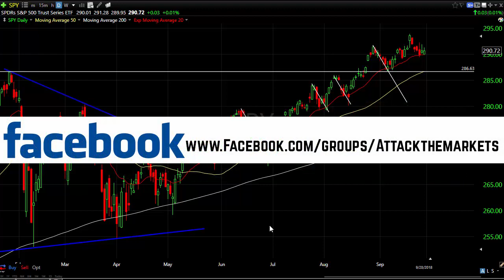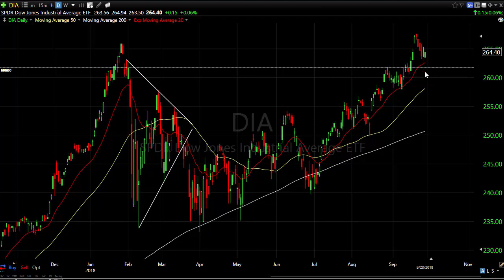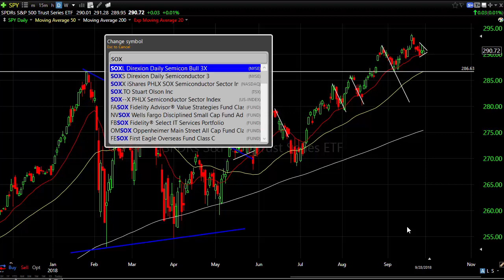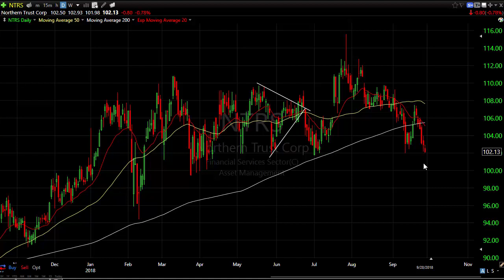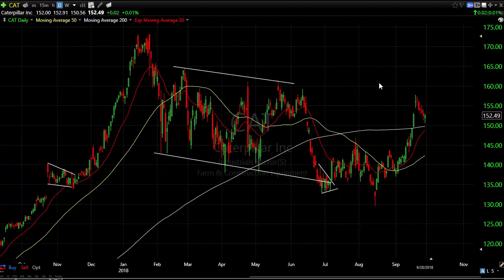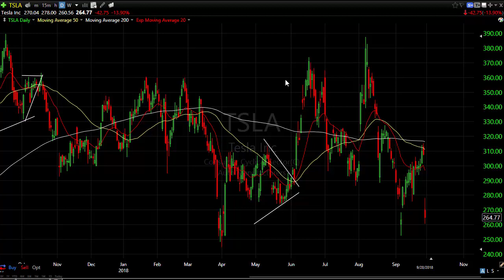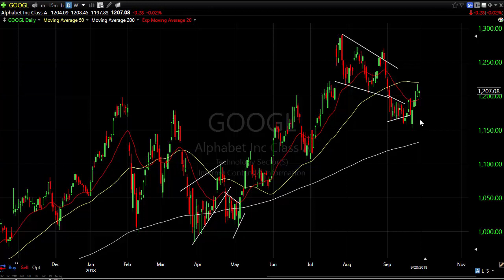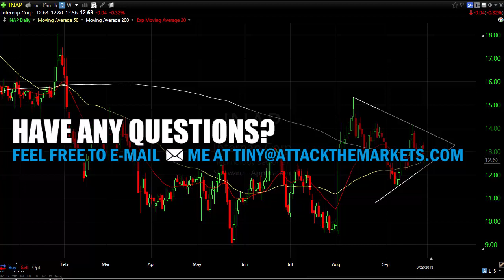Is the Pullback over? Plus a nice triangle on this stock- Stock market analysis week of 10-1-18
The first 3 quarters of the year are in da books!  3 months to go, but will the Bulls continue to rule the roost here?

I have a new target on the $SPY by end of the year or sooner. Watch the video for my reasons why, and check out a low priced stock which looks ready to move.

for intra-week updates and join the Facebook group

Trade smart,

Michael "tiny Saul